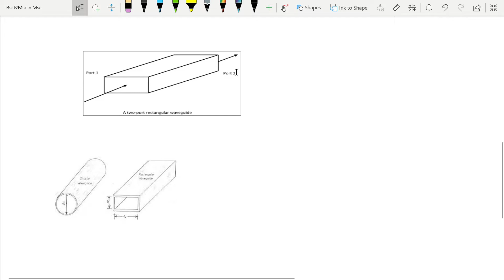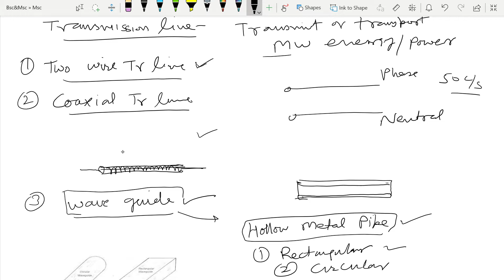Microwave and wave-guide M Sc Final physics VK GUPTA